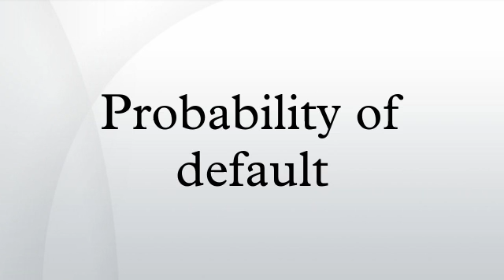Probability of default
Probability of default is a financial term describing the likelihood of a default over a particular time horizon. It provides an estimate of the likelihood that a borrower will be unable to meet its debt obligations.
PD is used in a variety of credit analyses and risk management frameworks. Under Basel II, it is a key parameter used in the calculation of economic capital or regulatory capital for a banking institution.